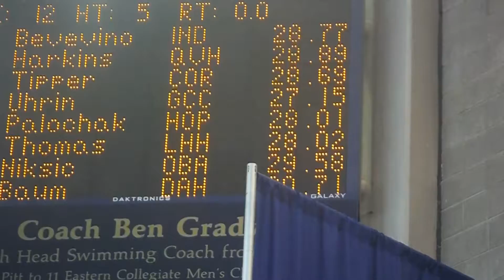100 fly, Sead, new school record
Sead does 100 fly for 7th place and a new school record.